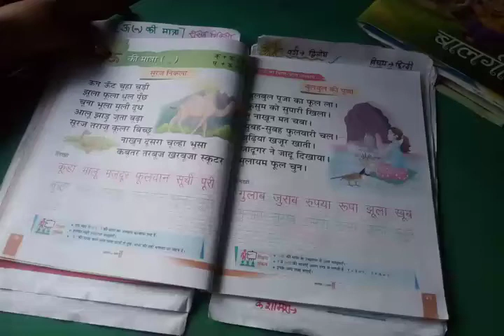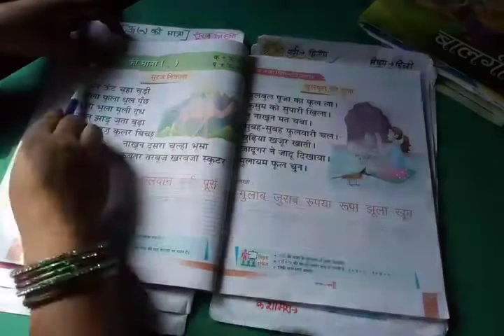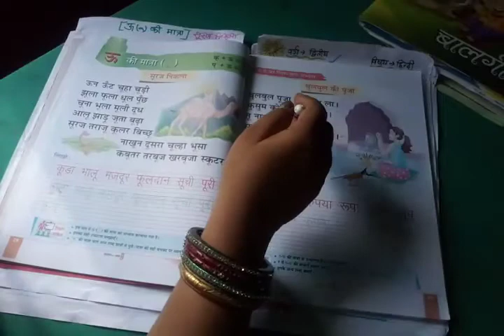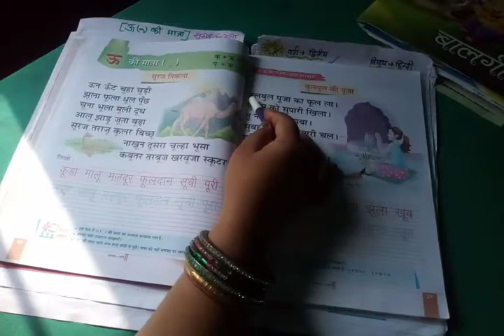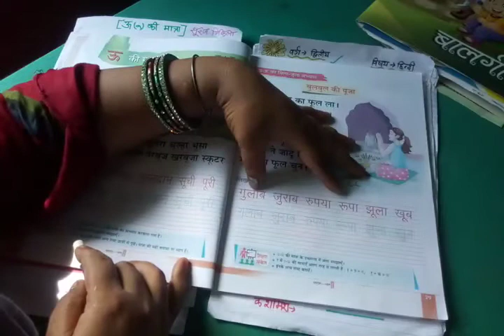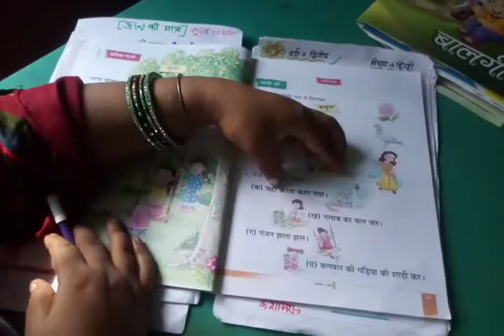1st | Hindi | ऊ कि मात्रा वाले शब्द